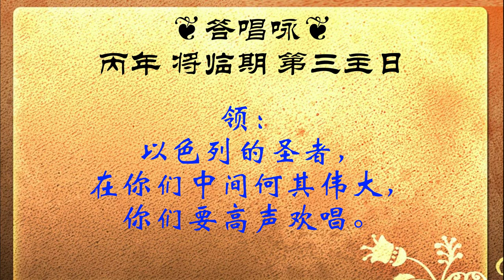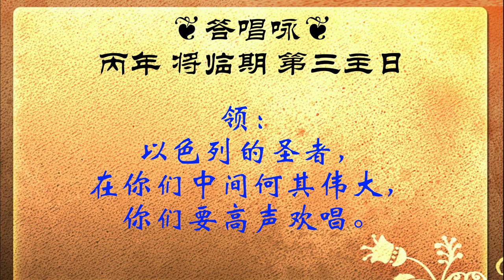[答唱咏] 丙年 将临期 第三主日 『以色列的圣者在你们中间何其伟大，你们要高声欢唱。』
依十二，2-6
姜震 谱曲

答：
以色列的圣者在你们中间何其伟大，你们要高声欢唱。

一、
的确，上主是我的救援，我依靠他，决不恐惧不安。
因为上主是我的力量，我的救主，我要歌颂他。
你们要从救恩的泉源中，兴高采烈的汲水。

二、
请你们称颂上主，呼求他的圣名！
将他的作为传报给万民，称述他崇高的名号。

三、
请你们歌颂上主，因为他作了显赫的事，请将这事遍传天下。
以色列的圣者，在你们中间何其伟大，熙雍的居民，你们要高声欢唱。